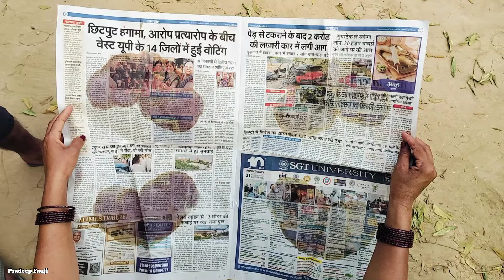होली की मस्ती | Holi Ki Masti | Full Comedy Video | Pradeep Fauji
holi ki masti

holi ki masti chadh gai

holi ki masti song

holi ki masti bhare geet

holi ki masti comedy

holi ki masti mein nachenge sare

holi ki masti aayu and pihu show

holi ki masti jija sali

holi ki masti mein nachenge sare song

holi ki masti taarak mehta ka ulta chashma

holi ki masti mein

holi

holi background music no copyright

holi ki masti

holi background music

holi

holi song

masti

masti song

masti masti

masti movie

mastizaade

masti

masti bhari raat hai daler mehndi

masti masti dj song

masti me rehne ka movie

masti song status

comedy video |

comedy video suraj rox

funny video

funny video tamil

holi 2024

holi 2024

holi 2024 bhojpuri

holi 2024 song

holi 2024 mein kab hai

holi 2024 status

holi 2024 new song

holi 2024 dj

holi 2024 ke